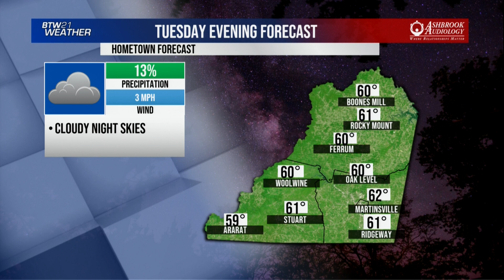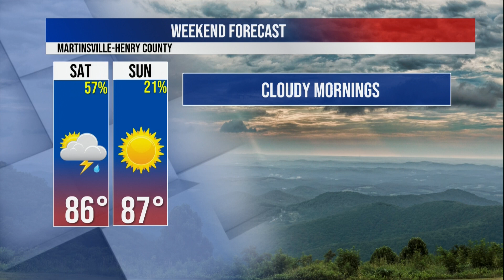BTW21 | Weather for August 13, 2024